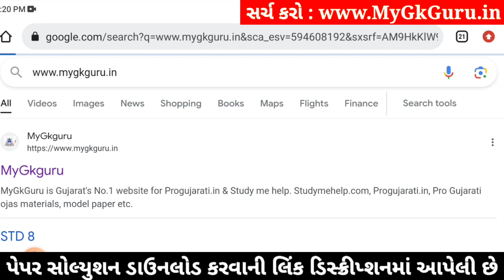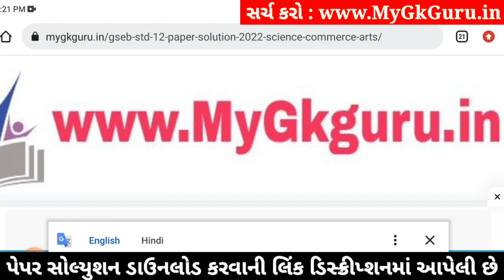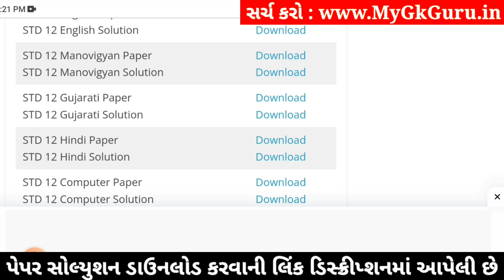std 12 manovigyan ekam kasoti 2024 january, std 12 manovigyan ekam kasoti paper 2024 january, 4/1/23